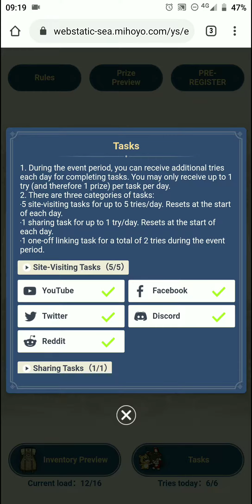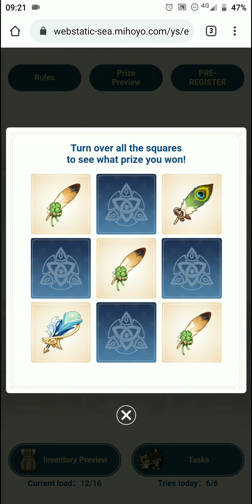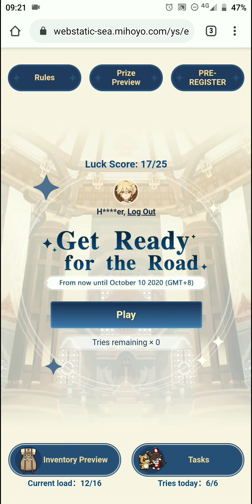「GENSHIN IMPACT」The Road Web Event: Getting Gladiator's Nostalgia (10th Day)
「GENSHINIMPACT」TheRoadWebEvent Getting GladiatorsNostalgia (10th Day)